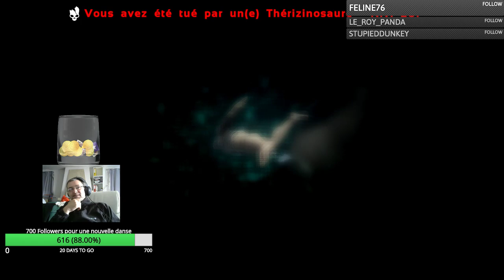Papi corse s'éclate sur Ark Ragnarok 80ème épisode 10 4 19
Papi corse s'éclate sur Ark Ragnarok